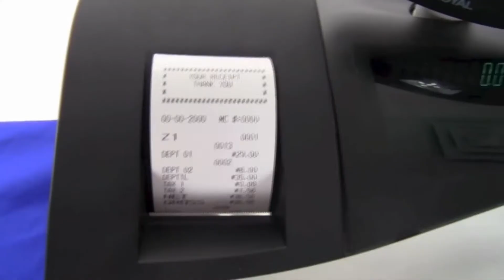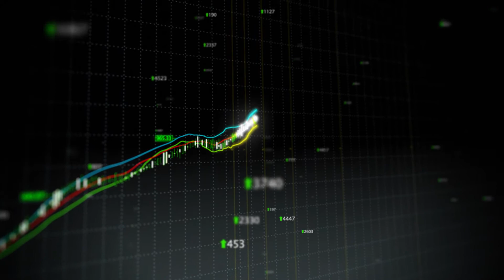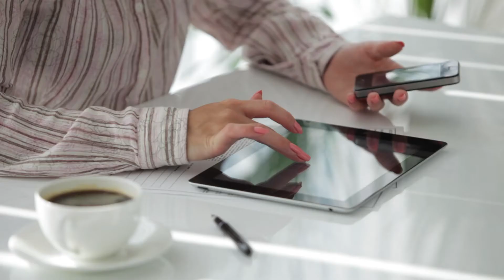Application Modernizations with Servoy, PLUS Interviews With Three ISVs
Servoy interviewed three Independent Service Vendors (ISVs) about their application modernization experiences. They talk about the risks involved and how to control these. They also talk about RAD development, the Servoy platform and the Appsurance program to de-risk the process.